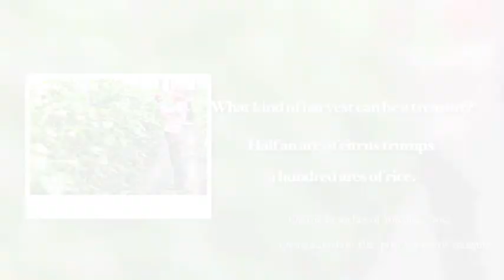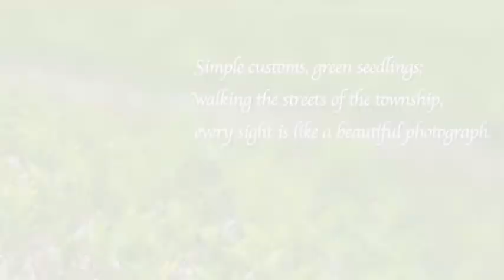The Horticulture of Yongjing 永靖物產之美英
Yongjing is well known in Taiwan as "the seedling village," and is Taiwan's leading supplier of fruit tree seedlings, as well as being a major supplier of potted plants. The township is also home to distinctive traditional architecture and many well-preserved temples and shrines. A trip to Yongjing is a trip not only blooming with gardens and flora, but with culture and tradition too.